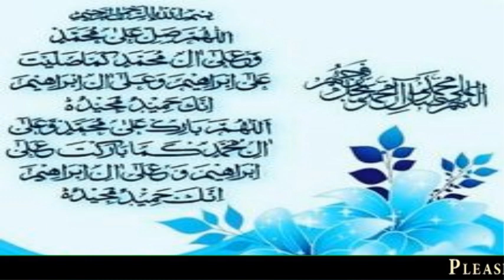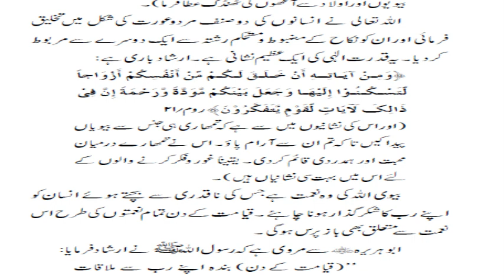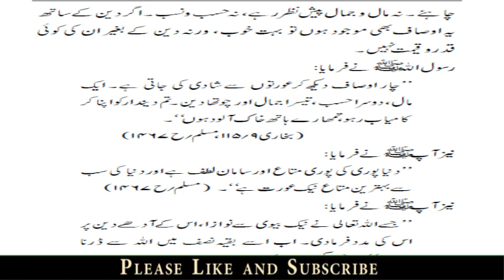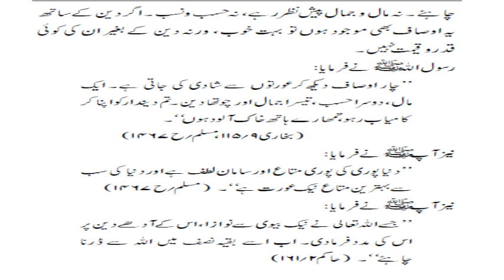01 - Bivi or Soher k Huqooq !! بیوی اور شوہر کے حقوق !! Huqoq e Zaujain !! حقوق الزوجين !! part-1/8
1 - || " Muslims Tubes " ||

2 - || " Aao Quran Seekhain or Sikhaye " ||

01 - Bivi or Soher k Huqooq !! بیوی اور شوہر کے حقوق !! Huqoq e Zaujain !! حقوق الزوجين !! part - 01/08
Book Title , !! Bivi aor Shohar k Huqooq !!
Compiled by , Abdul Hadi bAdul Khaliq Madni